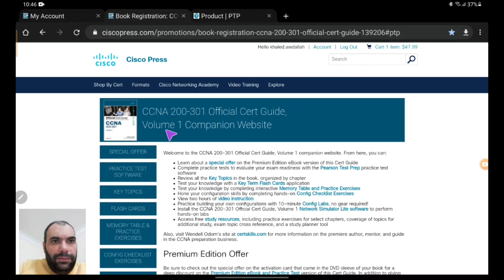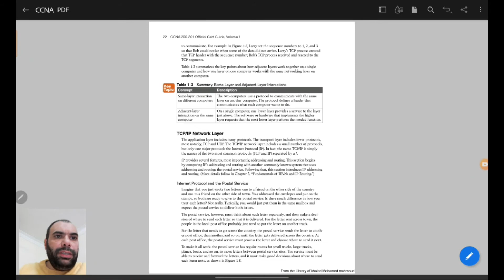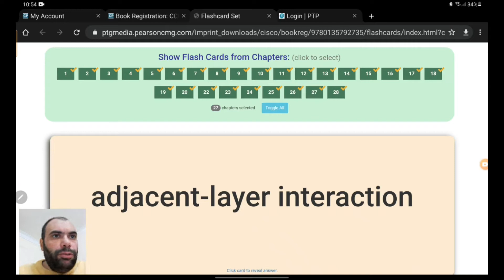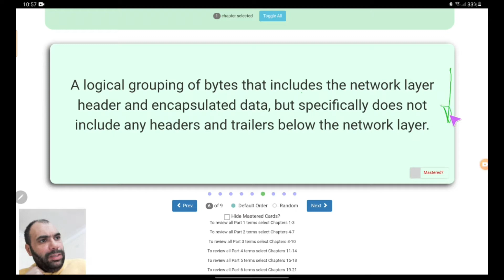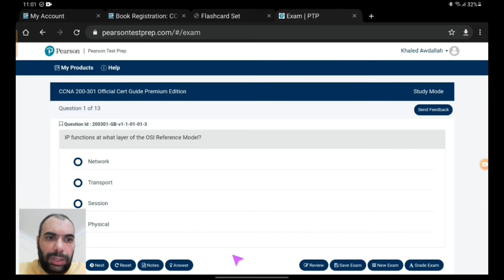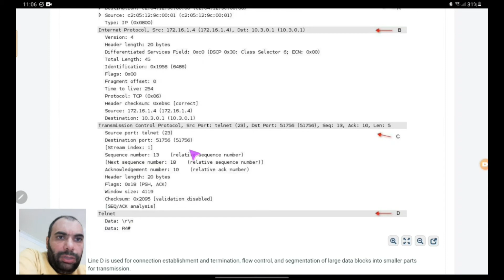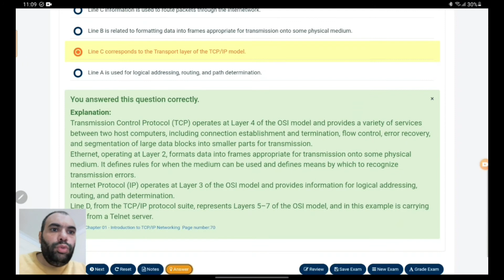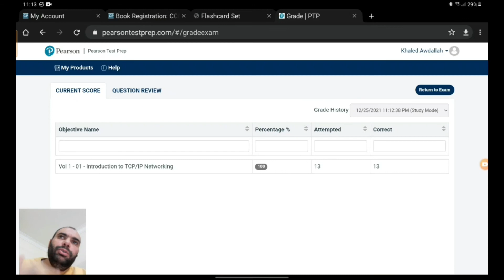5 - Cisco CCNA 200-301 Vol-1, Ch-1 - Introduction to TCP IP Networking 3 - review - Arabic - عربى